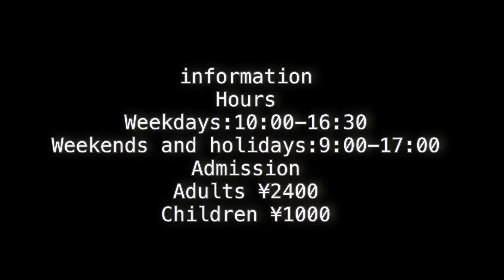Nasu Animal kingdom / 那須どうぶつ王国ショート動画 / JAPAN / ZOO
栃木県那須市にあります。
那須どうぶつ王国の動画です。
かわいいどうぶつたちがいっぱい、ワクワクドキドキするパフォーマンスショー
おすすめの動物園です！